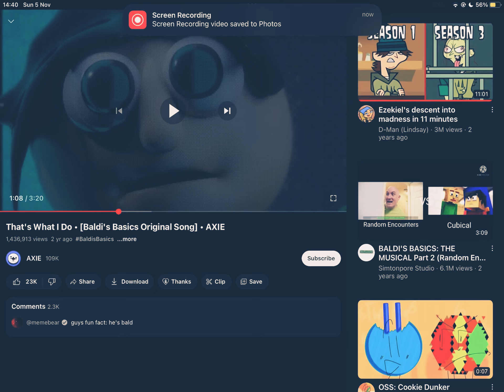HAPPY NEW YEAR!!!!